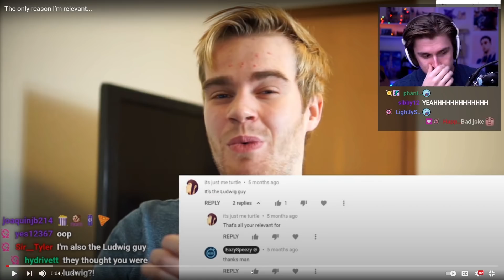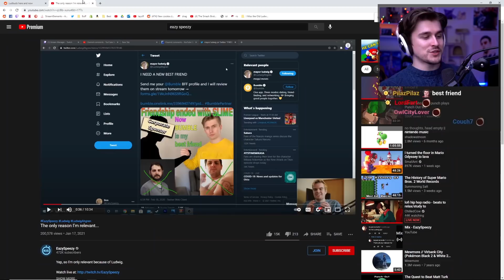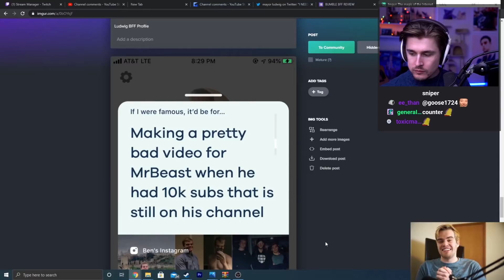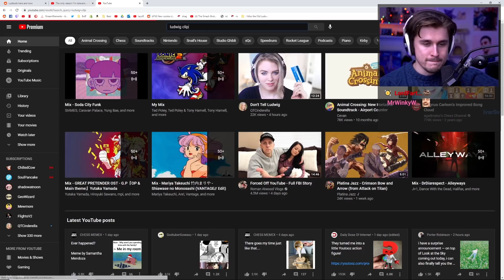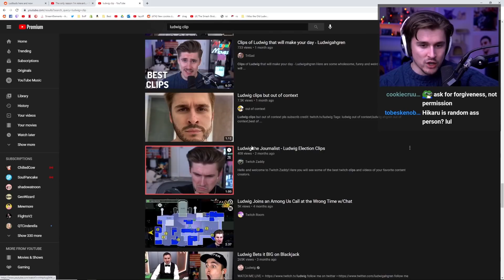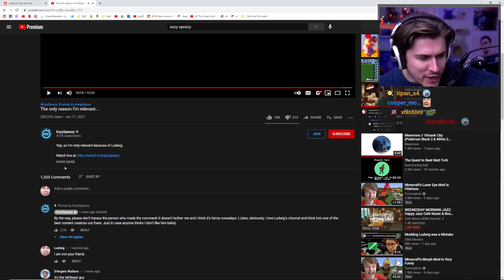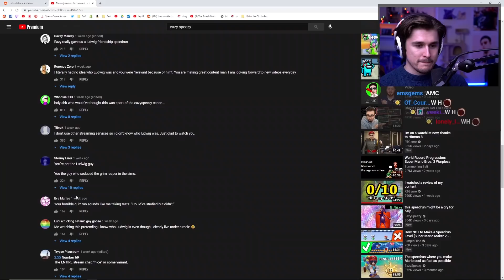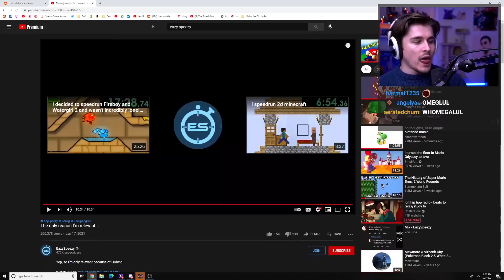Ludwig Reacts to EazySpeezy Leech Attempt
Ludwig Reacts to Twitch Music of 2020 with his chat.

^^Great video by EazySpeezy

Some of the emotes in this video are bttv emotes and ffz emotes. These emotes can be easily gotten on the twitch desktop site aka. twitch desktop version, simply add the bttv and ffz google chrome extensions onto you're browser. I think it may be possible to get these emotes on bttv mobile.